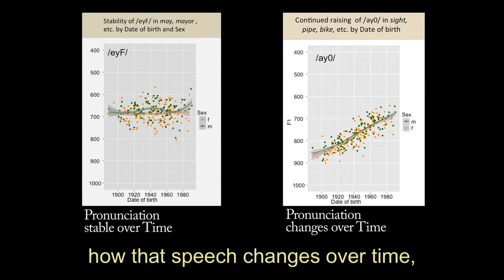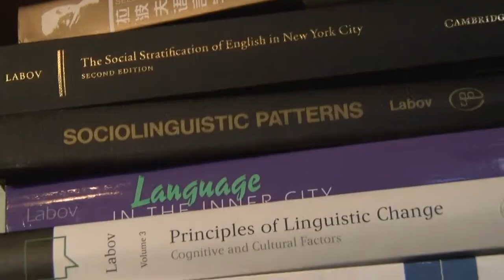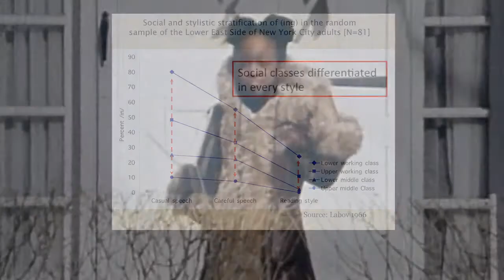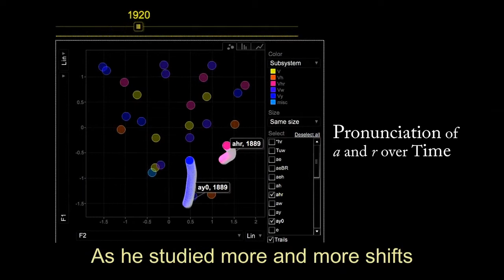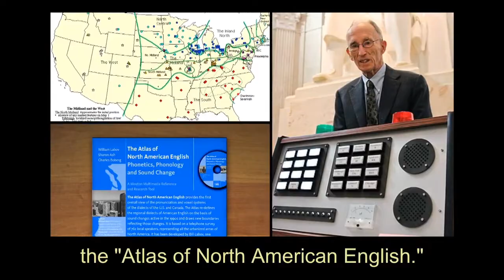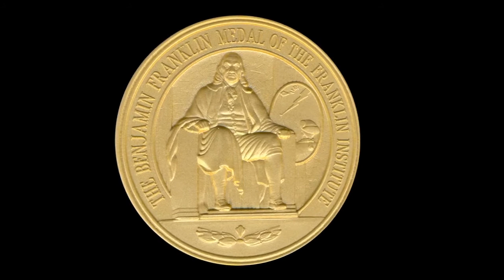William Labov - 2013 Laureate of the Franklin Institute in Computer and Cognitive Science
William Labov was awarded the 2013 Benjamin Franklin Medal in Computer and Cognitive Science for establishing the cognitive basis of language variation and change through rigorous analysis of linguistic data, and for the study of non-standard dialects with significant social and cultural implications.